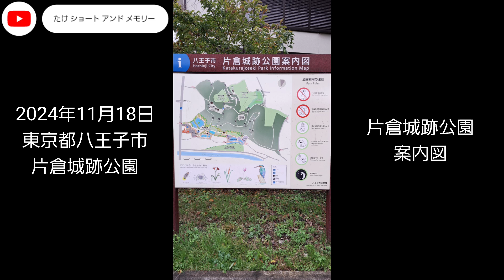片倉城跡公園 画像